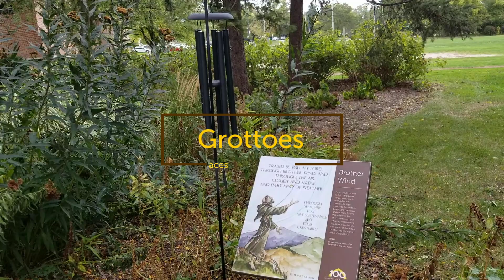The Grottoes at University of St. Francis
Visit one of our historic grottoes—one on Main Campus and one at the St. Clare Campus. Both grottoes are welcoming places for prayerful reflection.